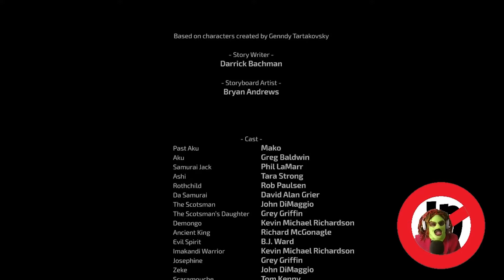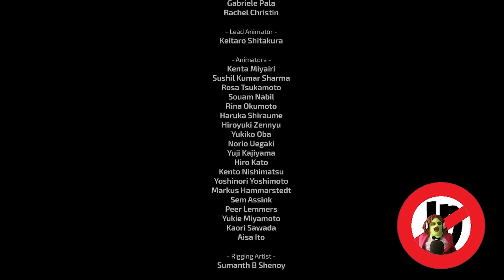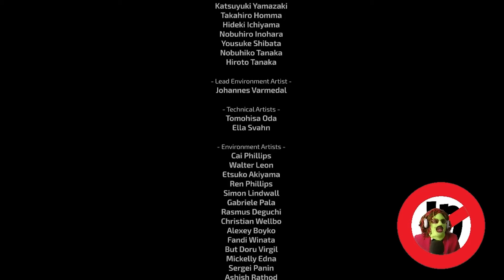Aku's Tower Part 2- "Samurai Jack: Battle Through Time" Playthrough 11